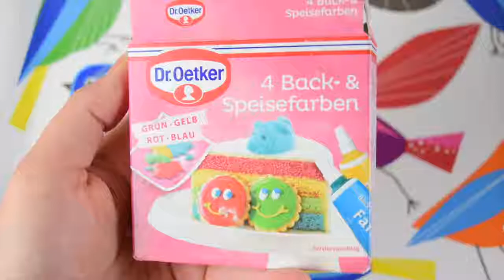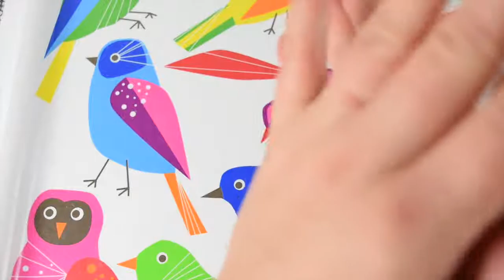SUPERFLUFFY SLIME DIY I Fluffigen Schleim selber machen I Slime machen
Ich war bisher kein Fan von Slimes. Fand ich bisher sehr unbrauchbar. Ich hab auch nicht verstanden, warum das gerade so im Trend ist. Jetzt versteh ich es langsam, seitdem ich meinen ersten Slime selbst gemacht habe. 🤗